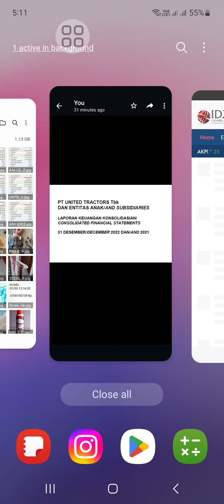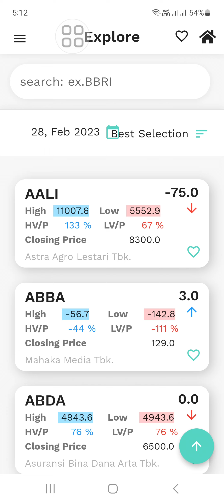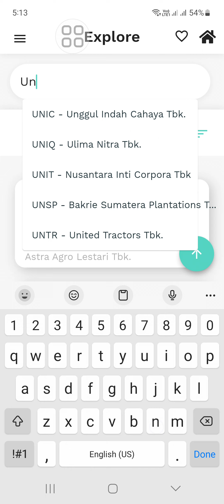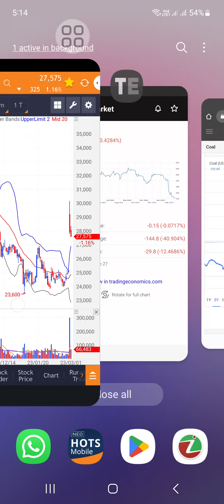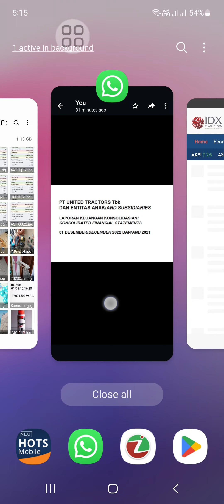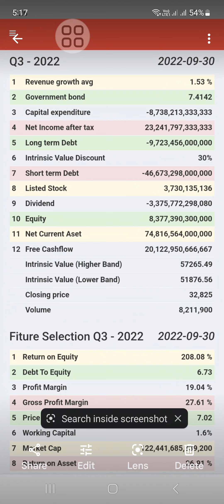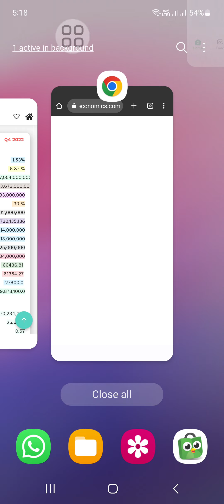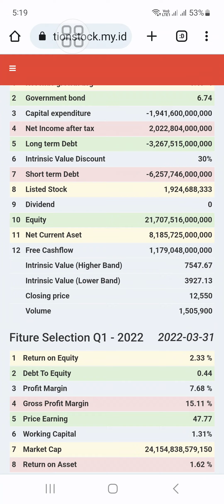Coal price jatuh, evaluasi kinerja keuangan UNTR sepanjang 2022 dibanding 2020 & 2021. Potensi 2023.